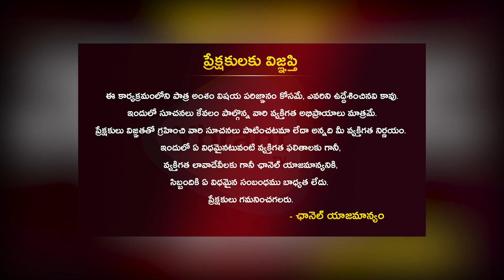ఒక్కొక్కరి ప్రవర్తన ఎలాంటిదంటే..Bezawada Bebakka Shocking Comments On Big Boss Season 8 Contestants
Watch  Here :- ఒక్కొక్కరి ప్రవర్తన ఎలాంటిదంటే..Bezawada Bebakka Shocking Comments On Big Boss Season 8 Contestants